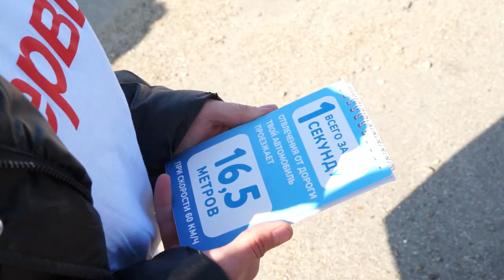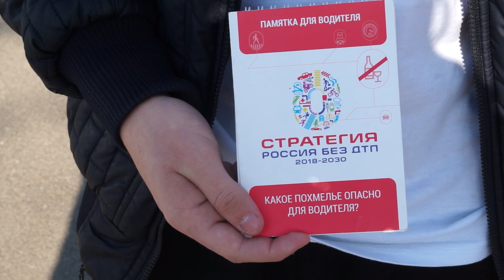26-02-2024 г ГАИ скоростной режим